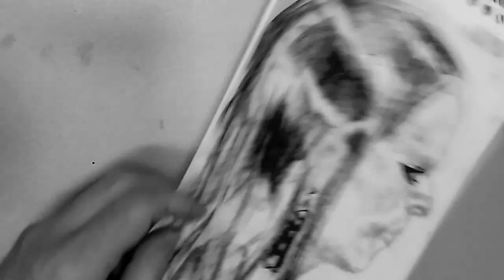Ernesto Pugliese - Sideview face drawing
Disegno di un viso di profilo, partendo dallo studio anatomico e dal modello scheletrico eseguito dal docente Ernesto pugliese presso la scuola Italiana di Comix a Napoli.